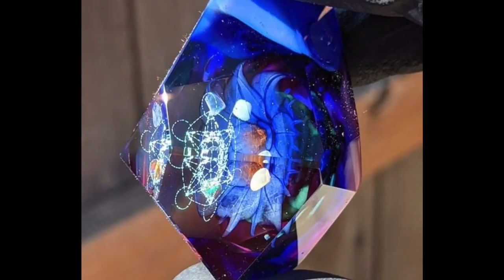golden/green metatrons cube floating over blue flower with opals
Golden metatrons cube floating over a gilson opal chunk arrangment, and blue flower with orange pistols with a purplish colored glass background

Faceted by the lapidary artist Josh Arleth and flame worked by me

48.4mm x 32mm x 36mm